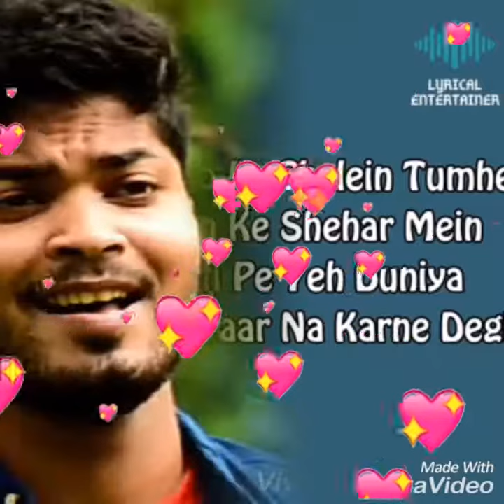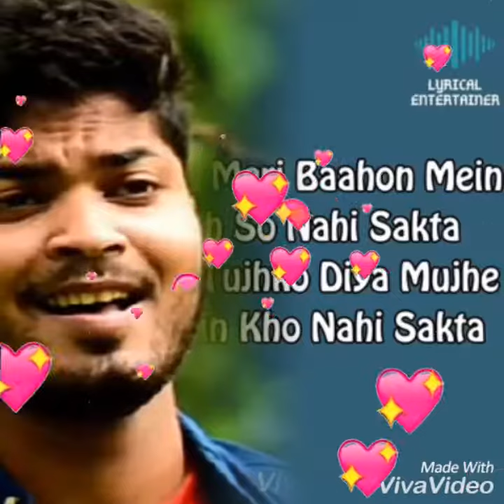Na chain se jeene degi hindi song// cover //